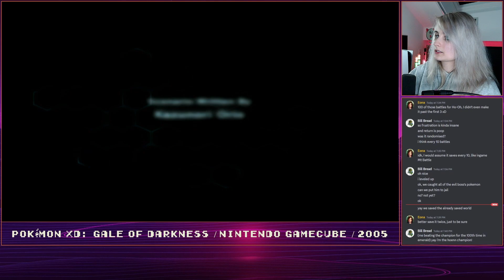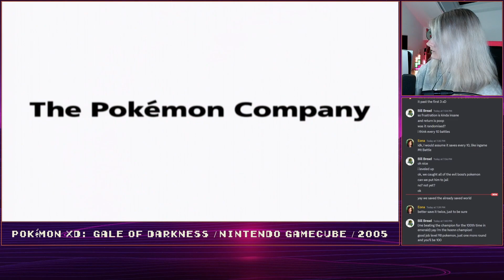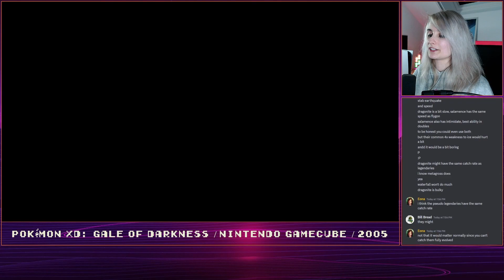Let's Play Pokémon XD: Gale of Darkness #44 - Catching All Shadow Pokemon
After defeating team Cipher, we have a couple of shadow Pokémon left, that we didn't catch. The very last one of them is found with an old nemesis of us with a passion to groove!

The footage is captured from the original Gamecube game "Pokémon XD: Gale of Darkness" running on my Wii - not emulated, nor modded.

I grew up with the German localization of the Pokémon games so please excuse me slaughtering some of the names and phrases 🙃